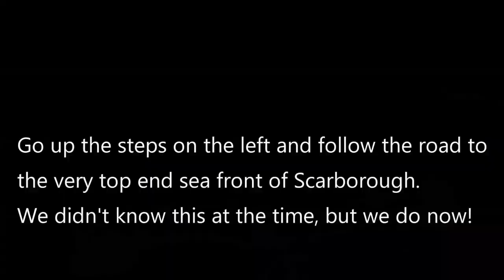Cube Hybrid E Bike: Scalby to Scarborough South Shore and Back. (music version)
Video 36: I'm a little reluctant to post this. One, you may not like it and two, YouTube may not like it either, which to me is more serious. The video isn't perfect, but what is? For stereo sound please use headphones (big 'uns). I don't want to get in the habit of making music videos but with this one I appear to have little to say so the music helps transform it and passes the time! It would also appear that I've got a mysterious thumbs down with the non music video version, which is fair enough, so someone wasn't keen even without music. Mind you, some people will give anything a thumbs down, even an original Abba video. What do these people want blood?!